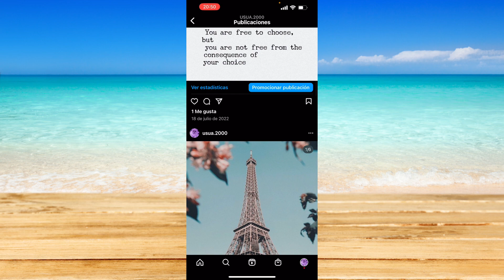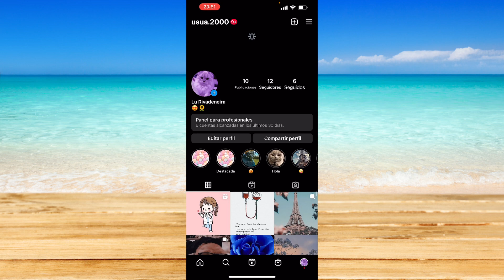Cómo saber si alguien restringió tu cuenta de Instagram